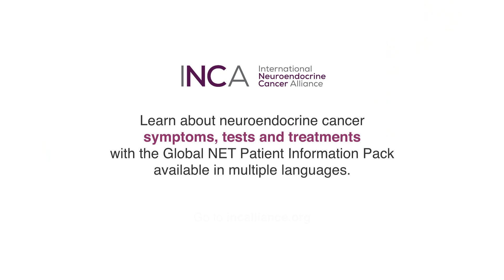NET Patient Story: Sandra (USA)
INCA presents stories of neuroendocrine cancer patients to highlight the crucial significance of NET awareness in obtaining early correct diagnosis and appropriate treatment.
Sandra from USA had experienced asthma-like symptoms that did not respond to any of the asthma medication nor steroids. Thanks to PCP referral to specialist and scan a pharyngeal tumor was detected.
Sandra’s message and lesson was: “I have learned that it is absolutely ok to disagree with a test result and request further clarification or a second evaluation.”

Visit the NETInfo multilingual library with 26 factsheets on different types of NETs – available in the following 11 languages: Arabic, Chinese, English, French, German, Hindi, Italian, Japanese, Portuguese, Russian and Spanish